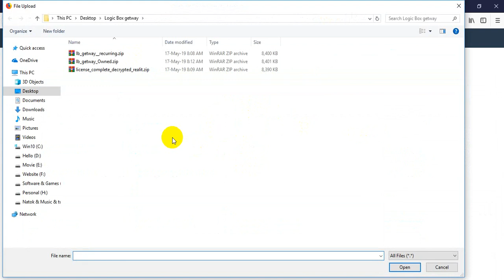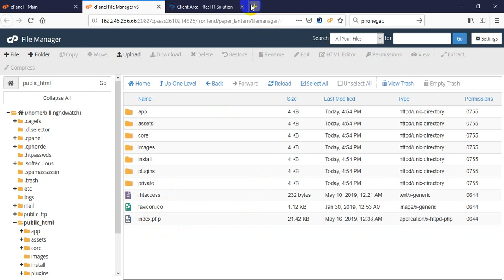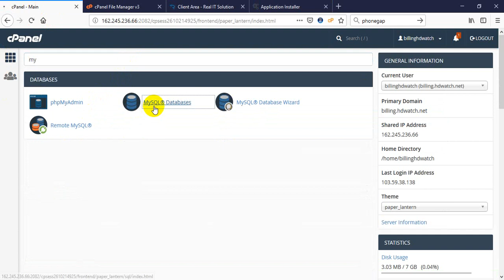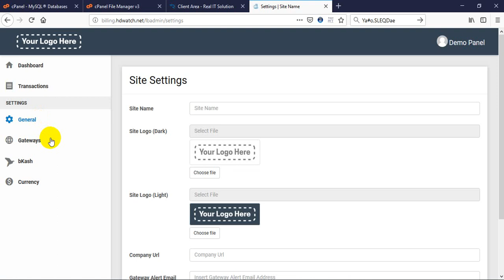How to install bKash Logicbox payment gateway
Here is tutorial for  install bKash Logicbox payment gateway. it's very easy step.